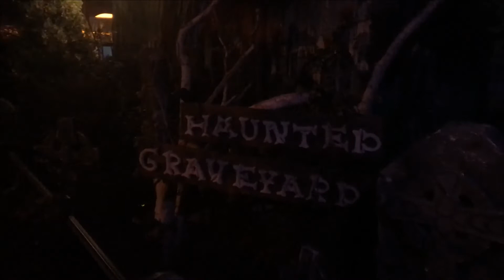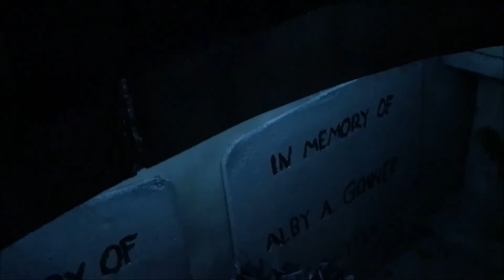Halloween Witches' Den Uncle Bob Boo Crew 10/31/18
Another amazing Haunted House by my Uncle Bob & The Boo Crew.